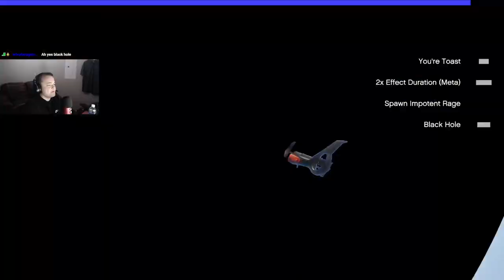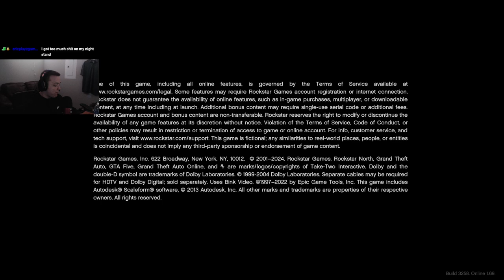GTA 5 Chaos Mod LIVE! Part 6 (Twitch VOD)